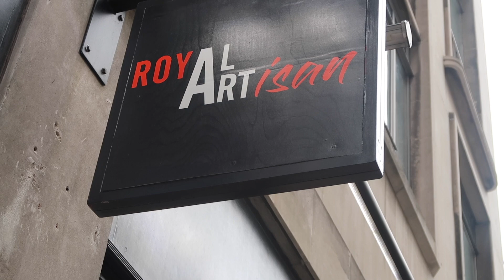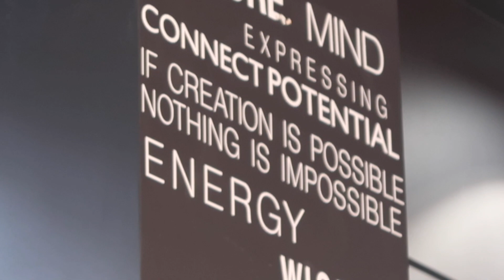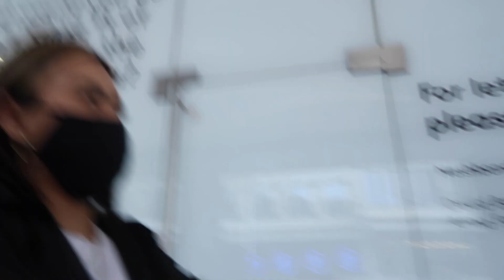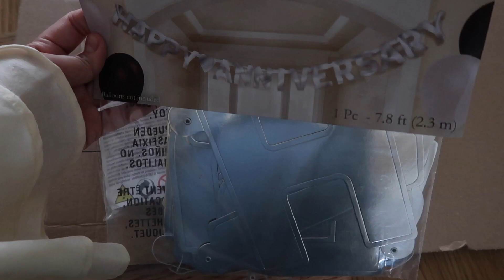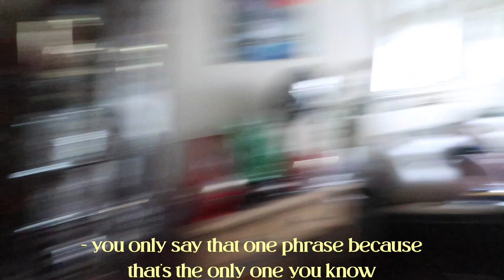london diaries: café date & mini's muscles ☕️💪🏼 a day with us | Tenisa & Mini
[ a link to useful resources ]

☾♡✰ hi friends, episode 2 of London Diaries contains:
- a cafe date at a place we have been dying to try ever since it opened
- shopping to get last minute goods for our parents' anniversary dinner
- goofing around at home 🤪

♡ If you have any questions or dilemmas you would like to send us, please feel free to send it through our ask box on our Tumblr linked below:

(ﾉ◕ヮ◕)ﾉ*:･ﾟ✧ remember to wash your hands and drink a lot of water! (◕‿◕✿)